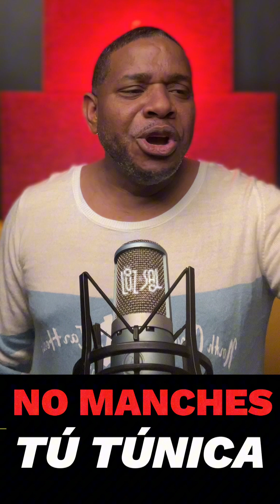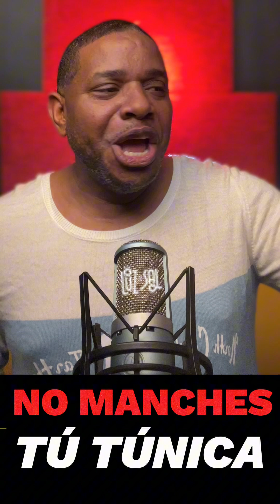NO MANCHES TU TÚNICA | BRANDY BERROA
Esto es LUZ&SAL 💡&🧂  con 🎙️ @brandyberroa
🔀 De Like y Comenta
🔀 Activa Las Notificaciones
🔀 Reenvié  a sus Amigos (as)
🔀 Compártelo
🔀 Use el Hashtag